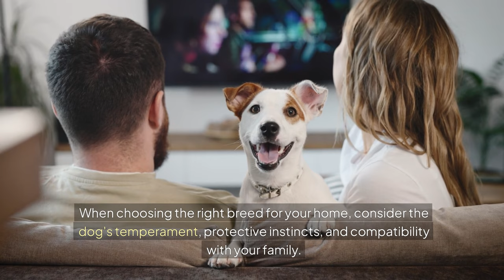🐶 Top 5 Dog Breeds for Guarding Your Home 🐾🏡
Ever wondered which dog breeds make the best guard dogs for your home? In this video, we explore the top 5 guard dog breeds known for their protective instincts, loyalty, and ability to safeguard your home and loved ones. Choosing the right guard dog is essential for ensuring your family's safety and peace of mind.

What You'll Discover:
Top Guard Dog Breeds: German Shepherd, Rottweiler, Doberman Pinscher, Bullmastiff, and Belgian Malinois

Key Characteristics: Temperament, protective instincts, and suitability as family pets

Why These Breeds Stand Out: Learn why these breeds are renowned for home protection

Choosing the Right Breed: Tips for selecting the best guard dog for your home security needs

Whether you're looking for a loyal companion or a vigilant protector, this guide will help you make an informed choice. Watch to learn more about these incredible guard dog breeds and find the perfect fit for your home!

📢 Share Your Thoughts: What's your favorite guard dog breed?